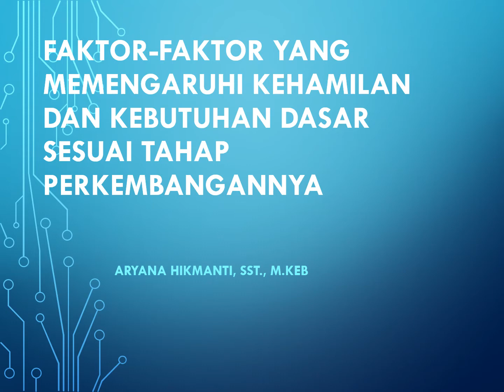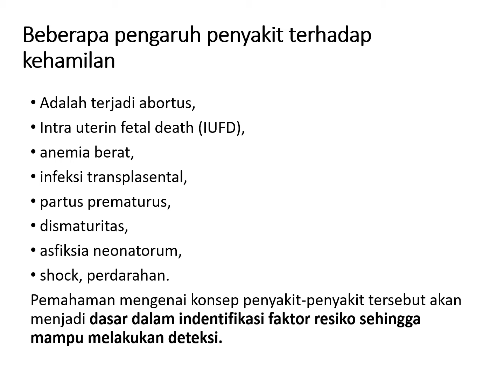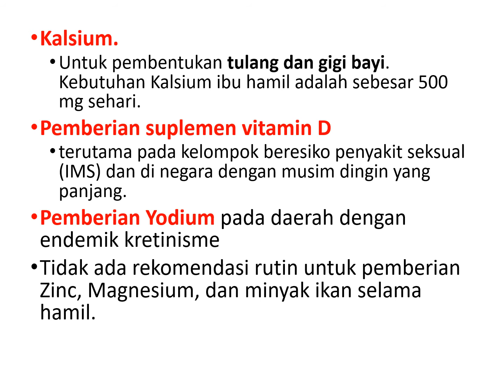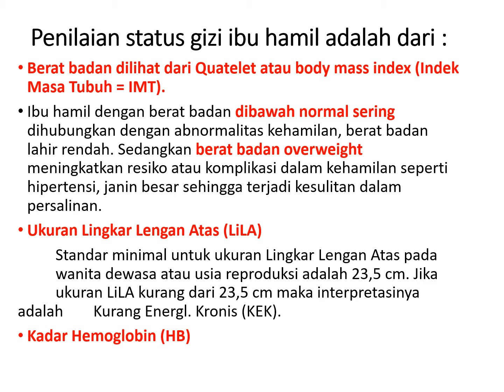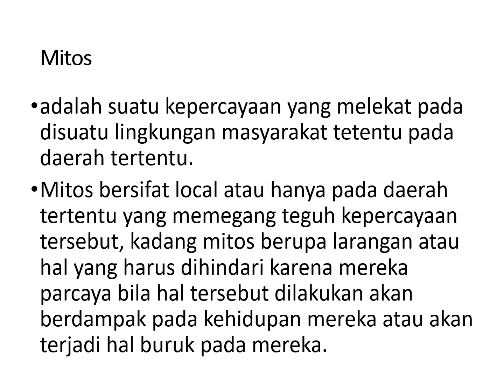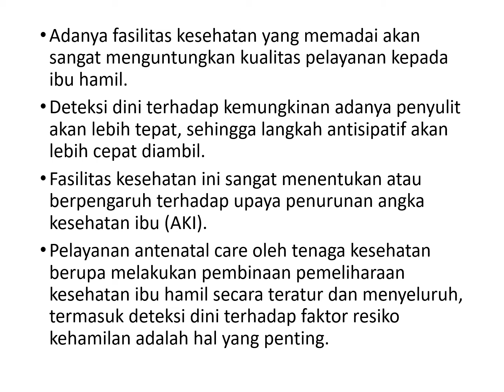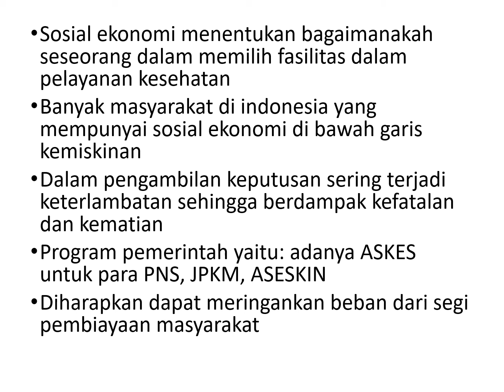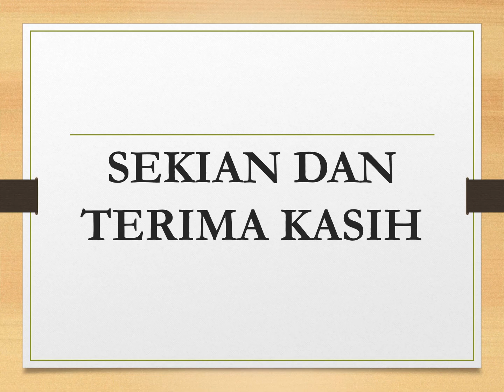Pert 8 FAKTOR YANG MEMENGARUHI KEHAMILAN UPLOAD